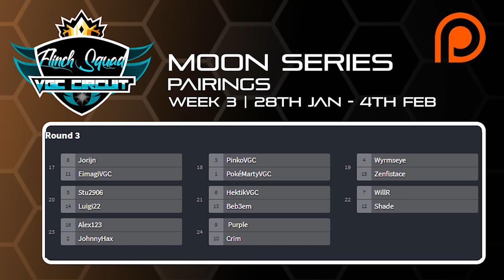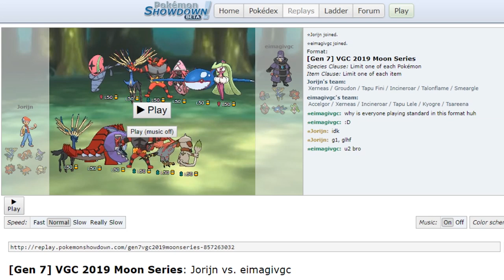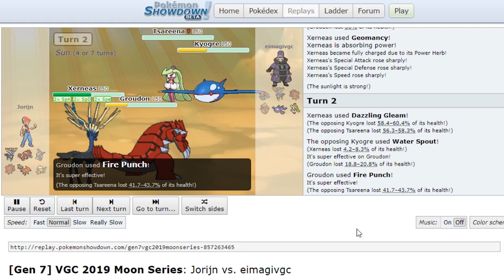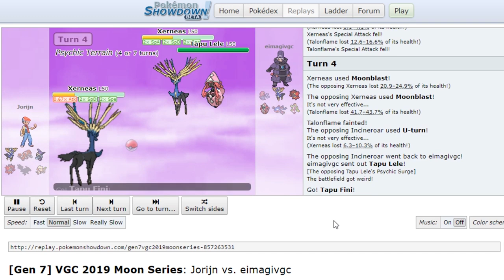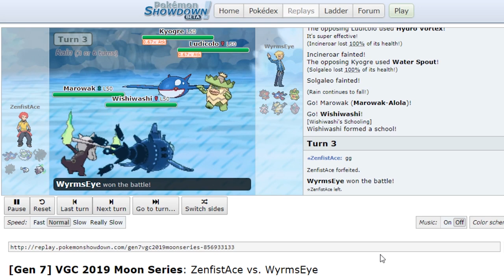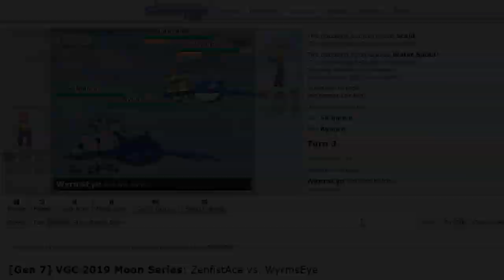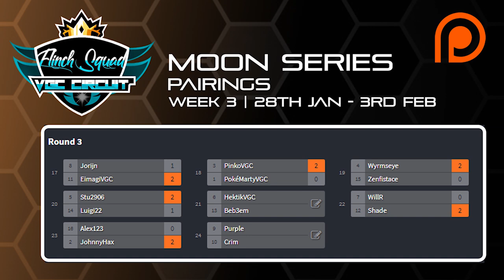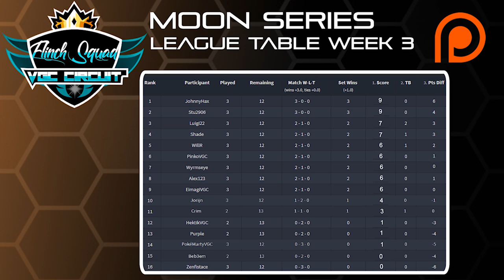Pokémon VGC 19 Flinch Squad Circuit | Review Show | Moon Series | Week 3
Welcome to the Pokémon VGC 19 Flinch Squad Moon Series Circuit. Today's episode is reviewing all of our matches from Week 3 of the tournament